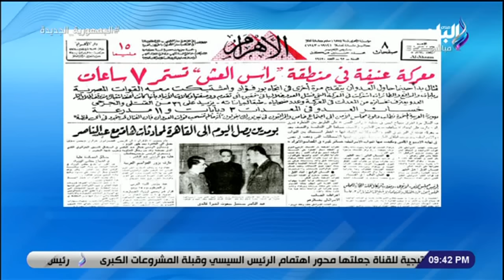اللواء سمير فرج في حوار خاص مع الإعلامي أحمد موسى حول قوات الصاعقة المصرية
جزء من حلقة اليوم 13 يونيو 2023 من برنامج على مسئوليتي مع الإعلامي أحمد موسى وفيها اللواء سمير فرج في حوار خاص مع الإعلامي أحمد موسى حول قوات الصاعقة المصرية ومشهد يعرض لأول مرة على الهواء لإرهابيين يزرعون عبوات وسط المدنيين ويفجر مفاجأة عن ما فعله المصريين مع الأمريكان للحصول على الدبابة M1A1 ووزير الدفاع يصدق علي قبول  دفعة جديدة من المجندين بالقوات المسلحة مرحلة أكتوبر 2023 والرئيس السيسى يبحث مع رئيس الوزراء العراقى التعاون الأمنى والتبادل التجاري وتطوير البنية التحتية وتفاصيل عن تحرك أمريكي ضد روسيا بعد قرارها تزويد أوكرانيا بذخيرة يورانيوم مخصب